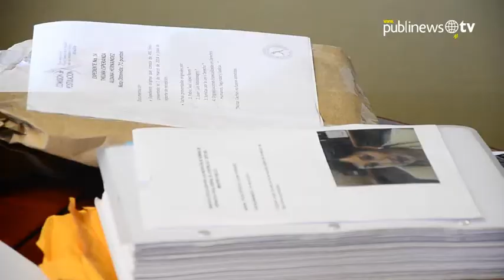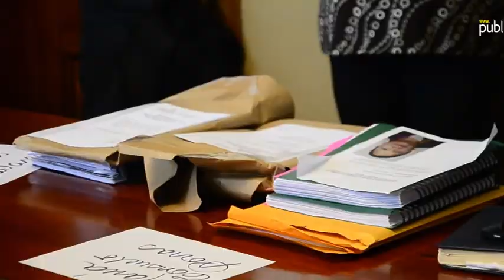Clamor por transparencia en elección de fiscal general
Diferentes agrupaciones se suman al clamor por una elección a fiscal general transparente y sin compromisos. El presidente de la República, Otto Pérez, deberá dar a conocer al nuevo titular del Ministerio Público antes del 17 de mayo